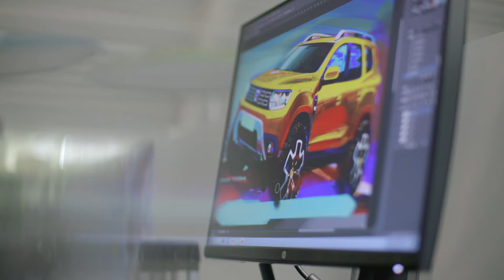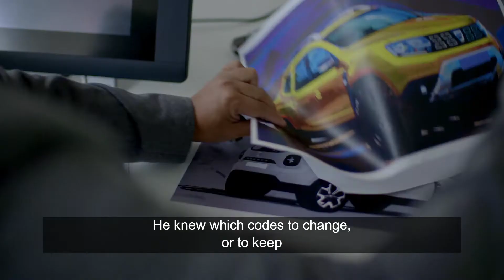The All-new 2017 Dacia Duster - Exterior Design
- All-new modern, attractive and robust exterior styling.
- More than one million Dacia Dusters already sold worldwide.
- A completely redesigned interior, new equipment and a host of other new features to be revealed at the 2017 Frankfurt Motor Show.

Source: Renault